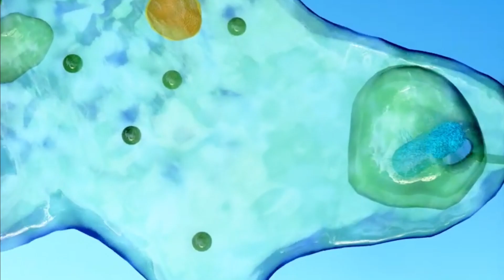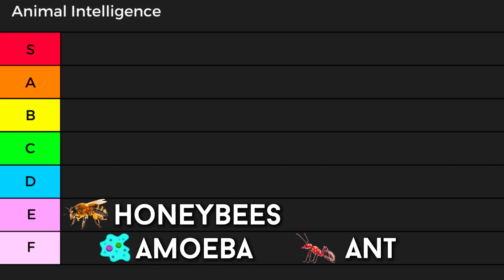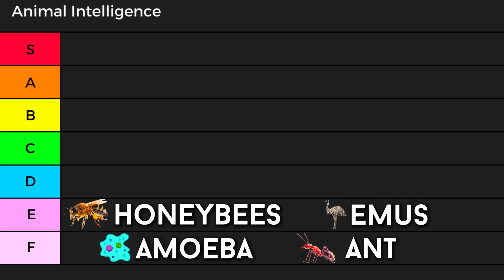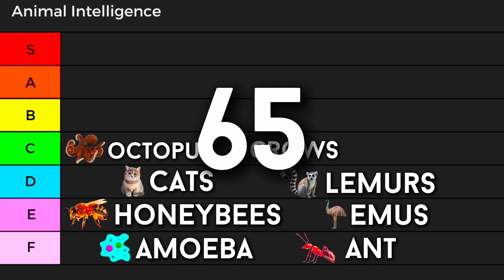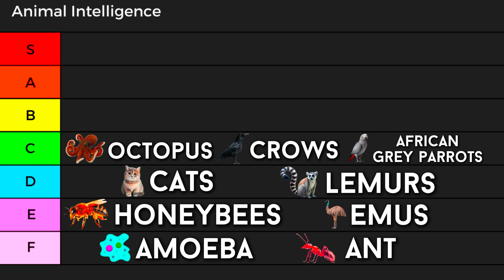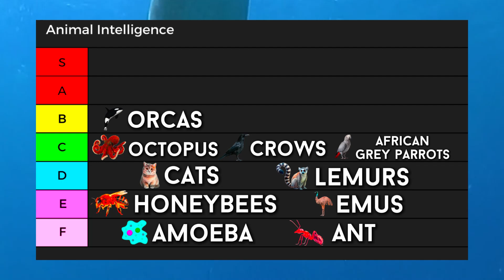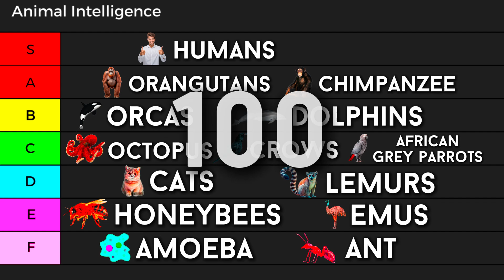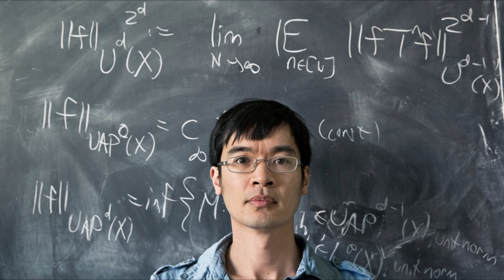Ranking Animal Intelligence: From Dumbest to Smartest Creatures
In this fascinating tier list, Braintasium dives deep into the animal kingdom to rank creatures based on their intelligence! From the simplest creatures to some of nature's greatest minds, we explore how animals use tools, solve problems, communicate, and even display self-awareness. Watch as we break down which species reign supreme in the world of animal smarts, and which fall behind. Learn about the surprising brilliance of octopuses, the impressive memory of elephants, and the complex social skills of dolphins and chimpanzees.